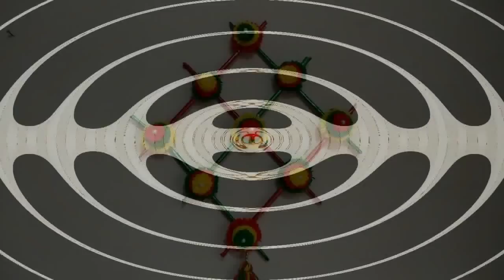VERY EASY WALL HANGING TORAN FROM WOOLEN FLOWERS || DIY - WALL TORAN MAKING FROM WOOLEN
THANKS FOR WATCH MY VIDEO HOW TO MAKE WALL HANGING TORAN FROM WOOLEN FLOWERS MAKING AT HOME